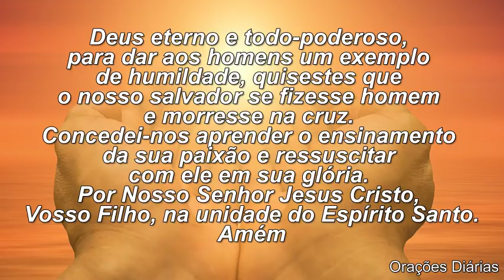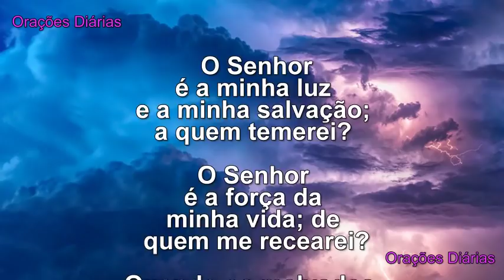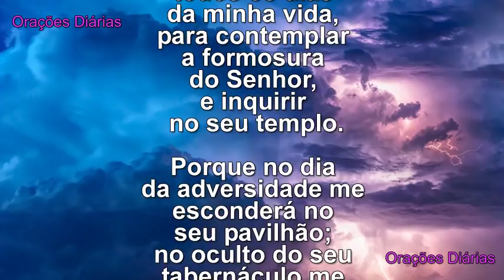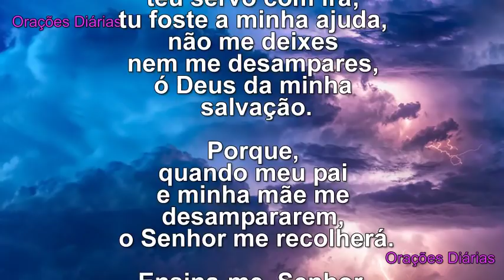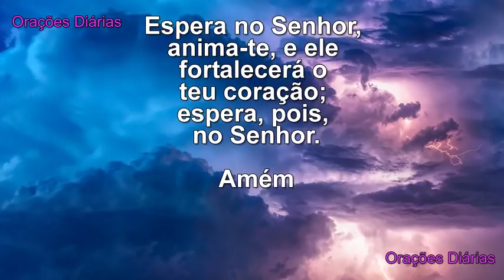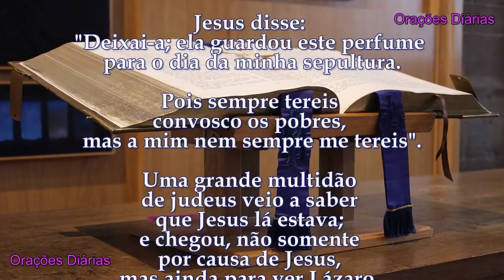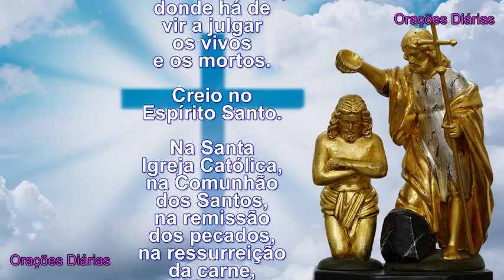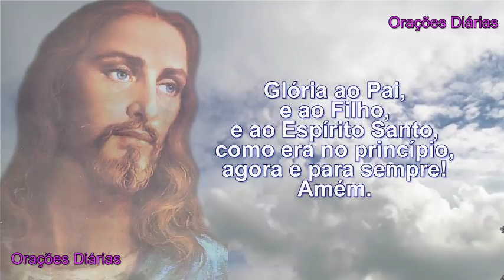Evangelho do dia 15 de Abril - Honra, glória, poder e louvor a Jesus, nosso Deus e Senhor!